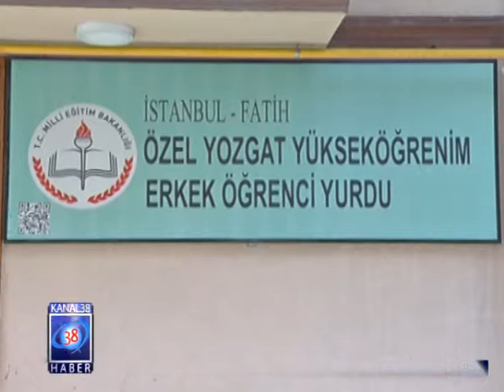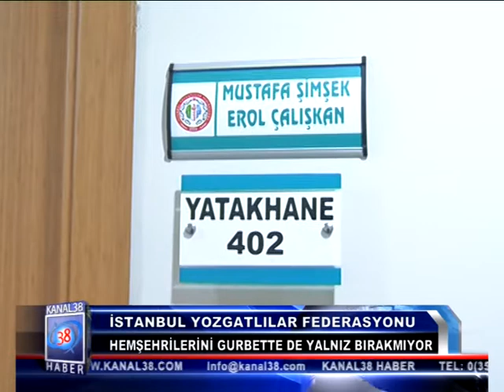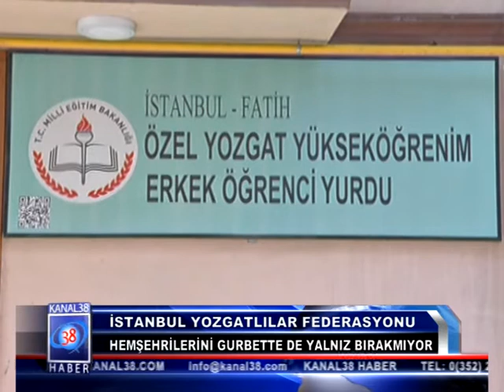DUYKON HEMŞEHRİLERİNİ GURBETTE DE YALNIZ BIRAKMIYOR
Hemşehrileri arasında birlik ve beraberliği sağlamayı kendisine amaç edinen Dünya Yozgatlılar Konfederasyonu, Yozgatlıları gurbette de yalnız bırakmıyor.